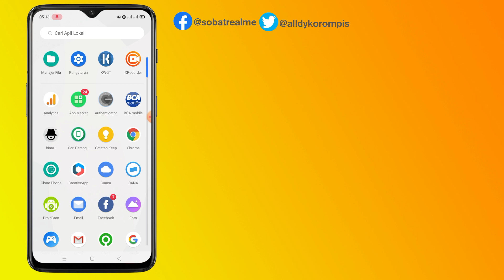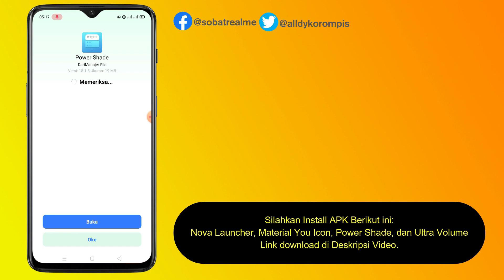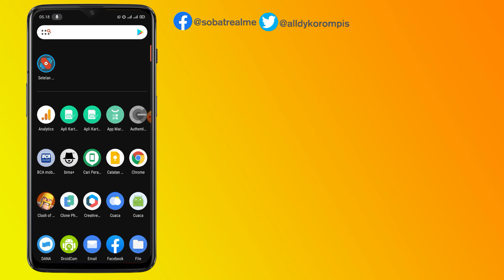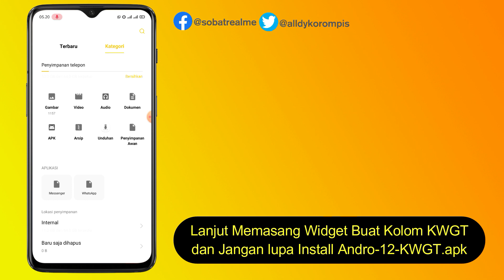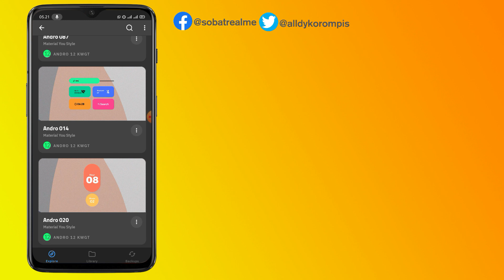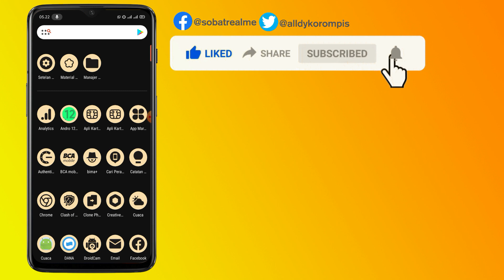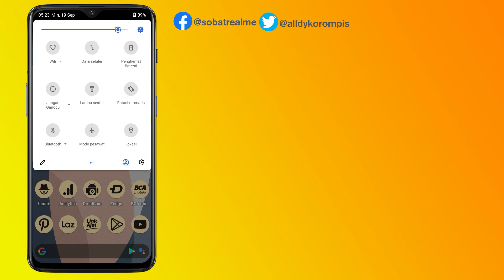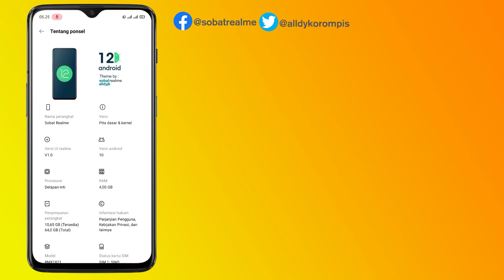⚡ ANDROID 12 + BEST NOVA SETUP FULL PATCHED!!! FREE THEME REALME UI AND COLOROS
Theme OPPO / Realme (PIXEL UI + NOVA FULL SETUP) by Sobat Realme.